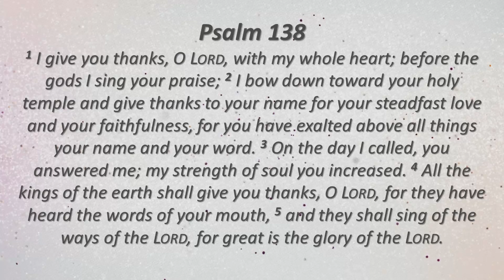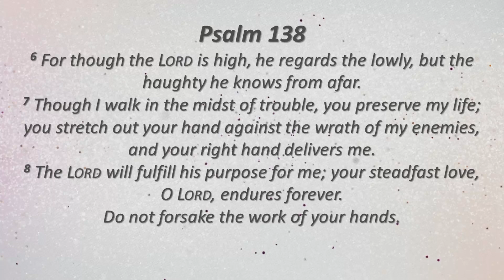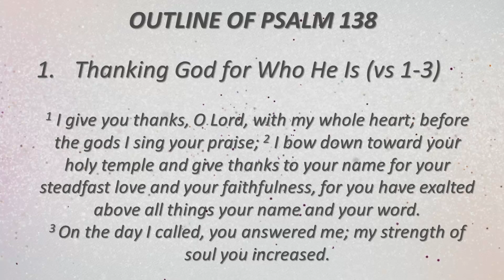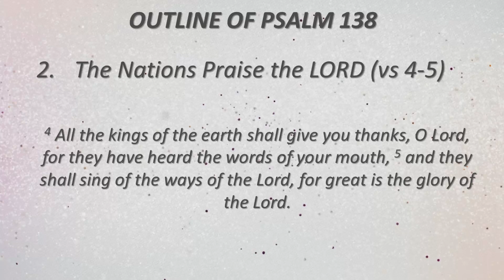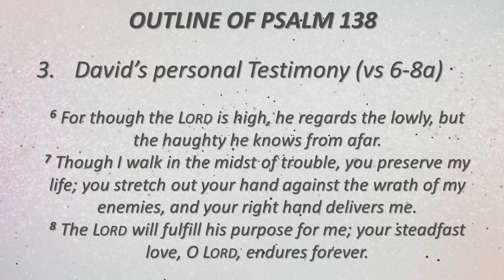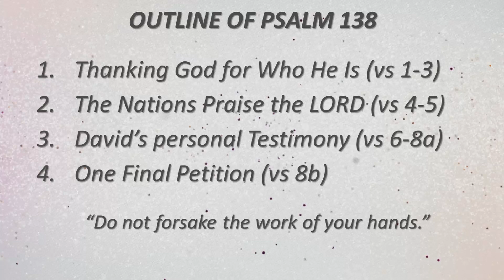#50 - Psalm 138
Does your daily praying follow the Biblical Pattern? Join Sebastian Floor as he takes us through this model Prayer of David in Psalm 138.